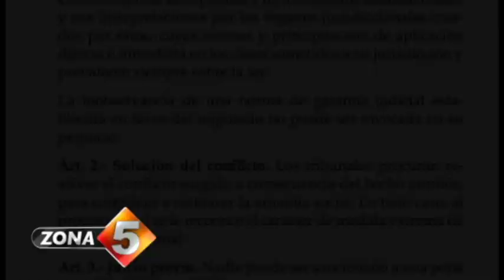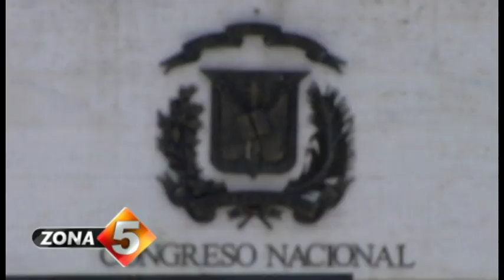Un nuevo código Penal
La necesidad de reformas o variación de algunas disposiciones legales que tienen las normas penales dominicanas, son temas que salen a relucir siempre que ocurren hechos lamentables o delitos sonoros que acaparan la atención publica. Algunos de estos casos como por ejemplo el ocurrido recientemente en el que fue asesinada de un disparo una ejecutiva bancaria, de Santo Domingo Este, o el no tan reciente caso de la niña Emely Peguero. Nuestra Compañera, Olinda Payano, analizó el tema junto a expertos que plantean la necesidad de retomar las discusiones sobre un nuevo Código Penal Dominicano que dé respuestas efectivas a la comisión de crímenes y delitos. Lo vemos a continuación.